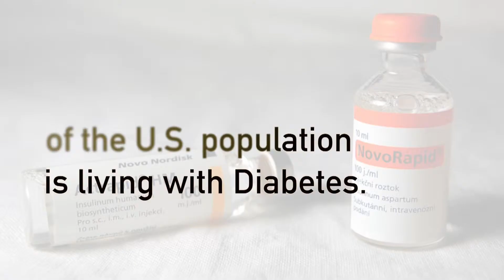Jelena Ostojić - Salkexcellerator Fellow 2014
Jelena describes her research on Type II Diabetes in the Montminy Laboratory at The Salk Institute, and the importance of the Salkexcellerators program.